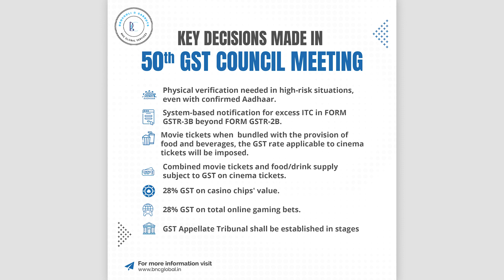Key Decisions Made in 50th GST Council Meeting: A Critical Overview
The 50th GST Council Meeting, was a significant event where several key decisions were made regarding the Goods and Services Tax (GST) in the country. This critical overview aims to provide an analysis of the major decisions taken during the meeting and their potential impact on the economy.